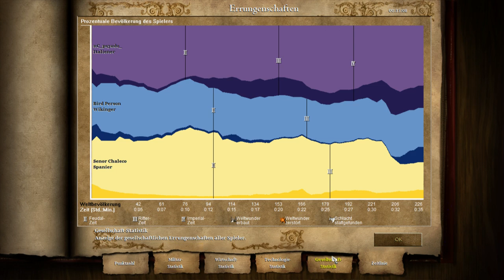Rage Of Empires mit Donnie, Florentin, Marco & Marah #04 | Age Of Empires 2 HD bei Rocket Beans TV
Das sind die bisher erstellten Mods.